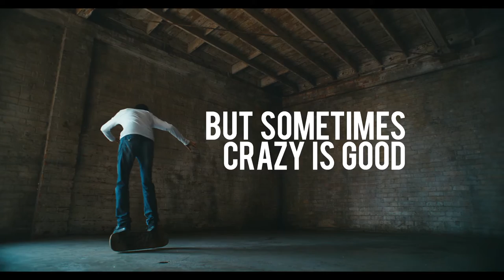This is Marco ----Short Film-Interview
RSA Director Brett Foraker’s new short ‘This Is Marco’ sees him capture the unique performance of LA skateboarder FreestyleMarco.

Set to an original score from producer and vocalist Crywolf, Foraker follows Marco as he details his life in skating; the crashes, the criticisms, the repetition, and never giving up on something that he loves.

Marco possesses a Rodney Mullen-esque vision for street skating. And is truly breathtaking to watch.

“Every morning in LA there is was a pickup basketball game at my local park. The faces changed but there was one fixture–off to the side, on an unused court, a young man practiced acrobatics on his skateboard. Two things struck me: his dedication to his craft and the sheer beauty of what he was doing. I introduced myself. He said his name was Freestyle Marco. I asked if I could take a few stills, he said okay. More than anything I wanted to know what motivated him. He had an almost Zen-like concentration. One day, one of my fellow players said: ‘You know, somebody should really film that kid.’ It turned out that my teammate was Daniel Pearl a well-known cinematographer. From there, we decided to do just that. So we got some friends together and followed Marco around for a bit. We asked him questions and took him to some of our favorite LA spots. This is the piece we made–it’s a sort of skate film I guess, but one that’s not really about skating. It’s called This is Marco.” Brett Foraker.